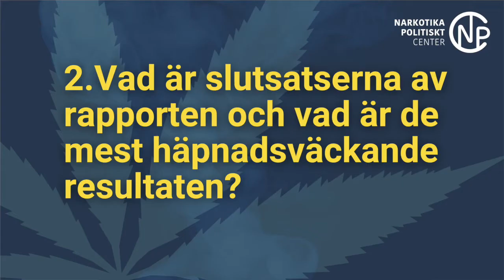Legalisering & kommersialisering av cannabis: Lärdomar från USA, Kanada & Uruguay -Staffan Hübinette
3 snabba frågor med Staffan Hübinette
om rapporten: Legalisering och kommersialisering av cannabis: Lärdomar från USA, Kanada och Uruguay.

Varför behövs denna rapport?
Vad är slutsatserna av rapporten och vad är mest häpnadsväckande resultatet?
Hur hoppas du att rapporten ska tas emot och användas?

Under arbetet med rapporten har information och data inhämtats från de länder och delstater som genomfört legalisering, men rapportförfattaren har även varit på plats i Colorado och British Columbia.

Rapporten visar bland annat att:
Nivån på konsumtionen är högre i delstater som legaliserat och en ökning sker redan då diskussionen om en legalisering påbörjas, långt innan ett eventuellt beslut.
Den illegala marknaden är fortfarande stor. Legaliseringen skapar två parallella marknader, vilket ger en större marknad totalt.
De långsiktiga konsekvenserna för folkhälsan kommer att visa sig först om några decennier, men redan nu står det klart att en legalisering medför betydande skadeverkningar.